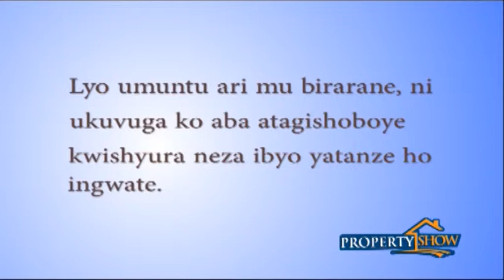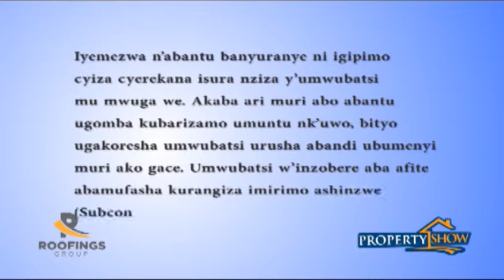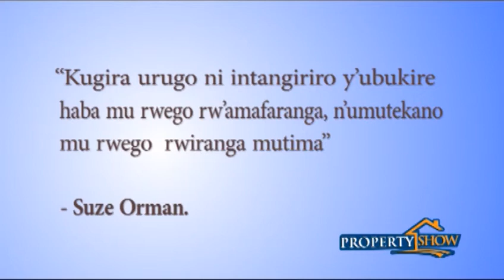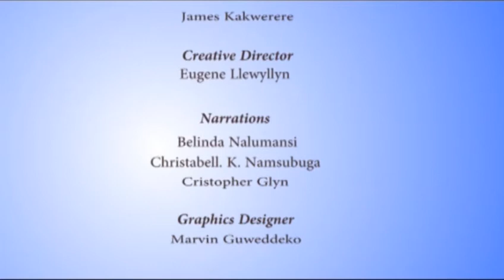THE PROPERTY SHOW RWANDA EPISODE 12 YOUTUBE FORMATE